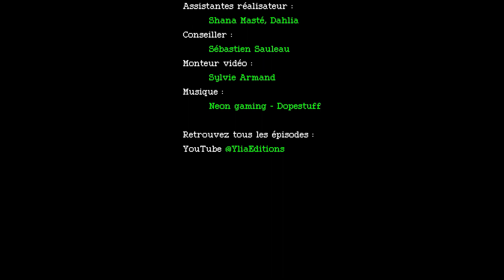9- "ET SI TOUT ÇA N'ÉTAIT QU'UN JEU" - Enfantin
Le livre de Paul k "Et si tout ça n'était qu'un jeu"
est en vente sur notre site Ylia Editions :
(frais d'expédition réduits pour l'envoi des livres depuis la France vers l'étranger)